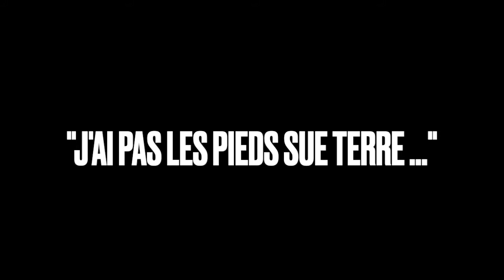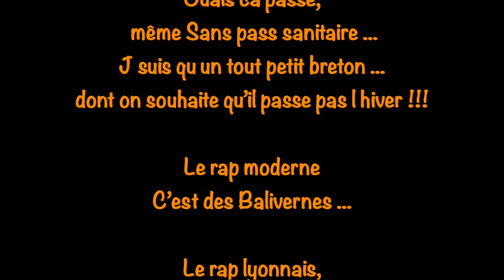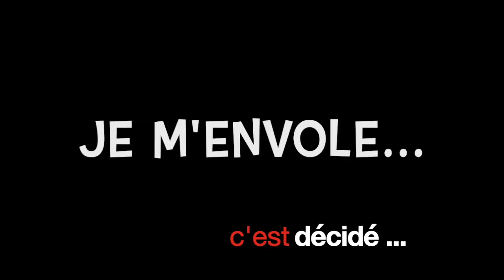Jihel.B : "J'ai pas les pieds sur terre..." (maquette) - Beat Maker : JUNE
lomepal-x-lujipeka-type-beat-seul-instru-rap-melancolique-2020